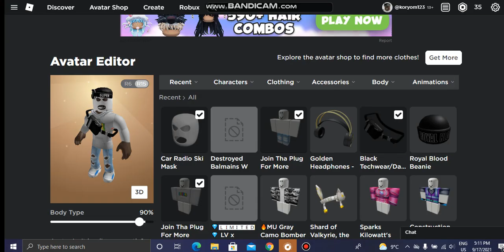GETTING THE CAR RADIO SKI MASK! | Ultimate Driving Roblox